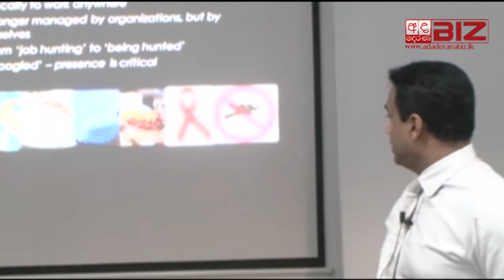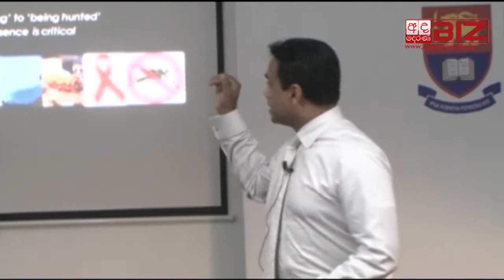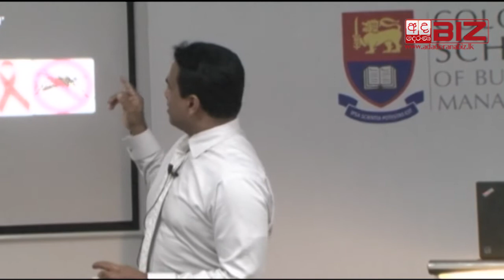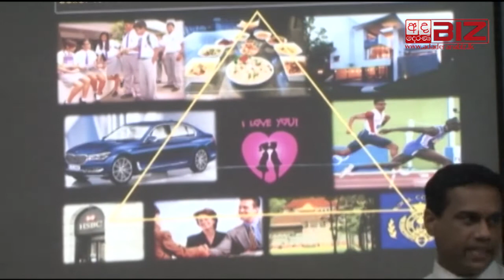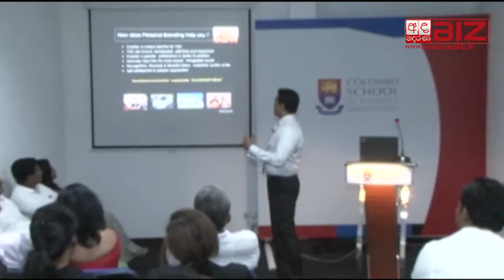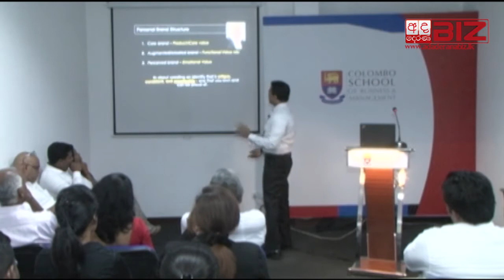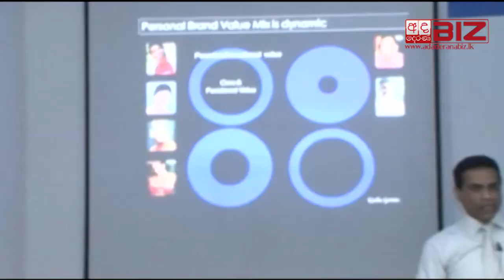CSBM - Evening with a Corporate Leader – Kishu Gomes